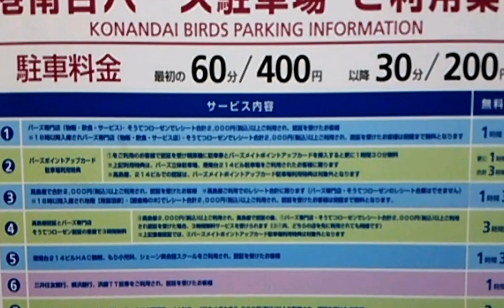駐車場前面展望194 港南台バーズ駐車場 地下（港南台 高島屋）